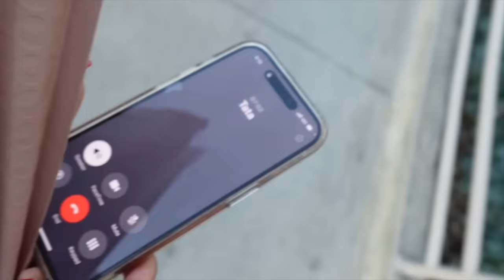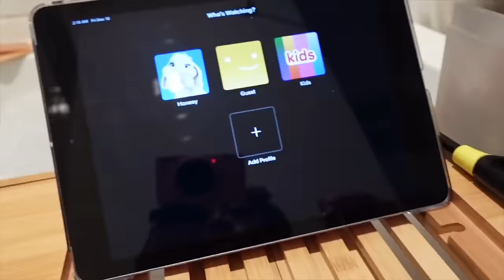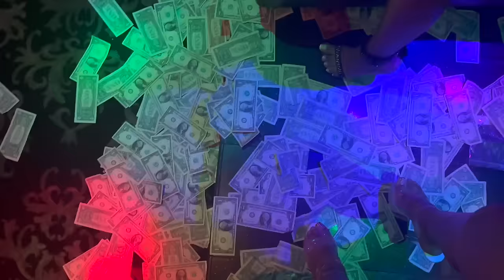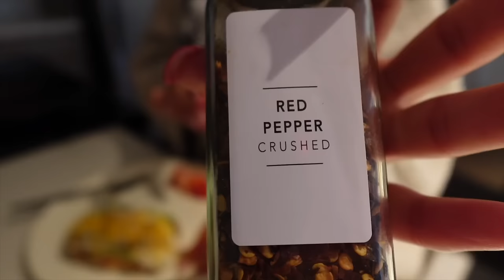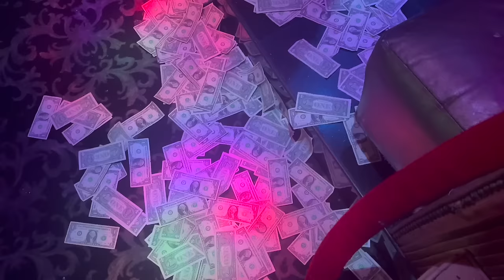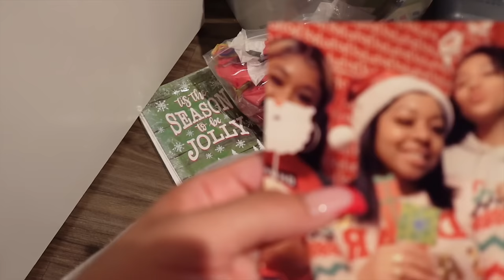VLOG| STRIPPER SCAVENGERS, Christmas Decorations On A Budget, Money Counts & More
Narecte Wearable Blanket Hoodie

•AMAZON STOREFRONT

Age: 26
Location: Los Angeles, CA
Editing Software: iMovie
Camera: Sony RX 100 III